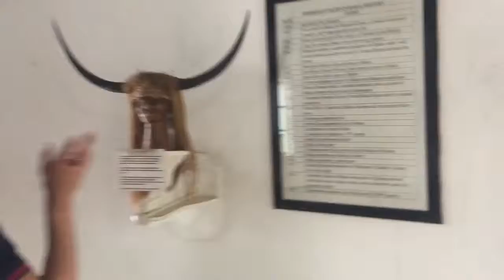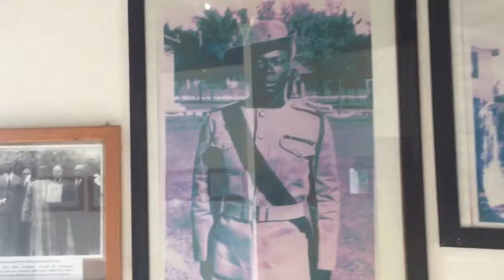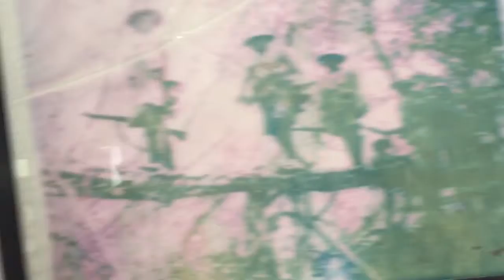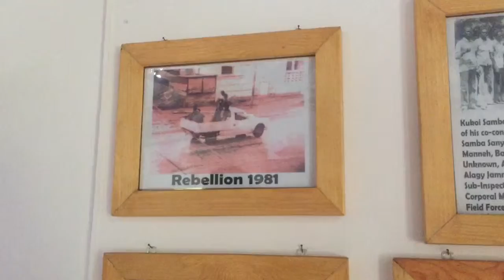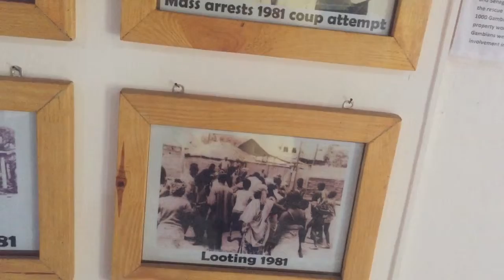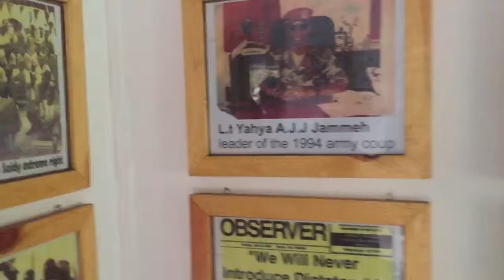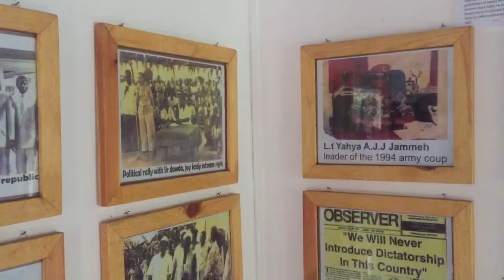Crocodile park and very nice museum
discover the Gambia